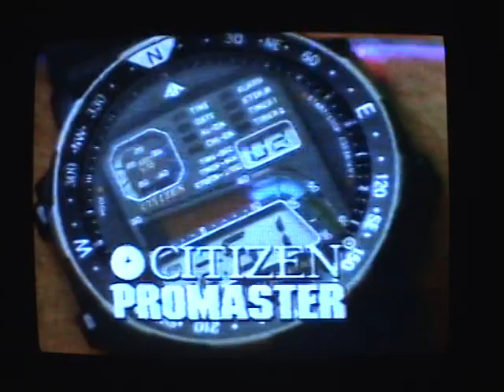1990 world cup soccer ernie johnson sportscaster anchor promo intro